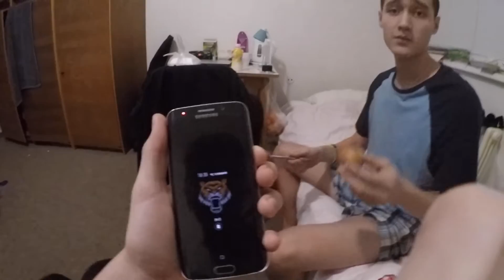Истории из жизни|КАК Я ЖИЛ В ОБЩАГЕ| 18+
Всех приветствую дорогие друзья, данное видео было создано не с целью кого-то унизить или обидеть, это просто развлекательный контент и автор дурачок. Я хочу, чтобы эти два соседа посмотрели на себя со стороны и им стало стыдно за то чем они занимались.

Так как сколько мы не обращались к заведующим данного общежития, никаких мер не было предпринято, чтобы они перестали это делать.